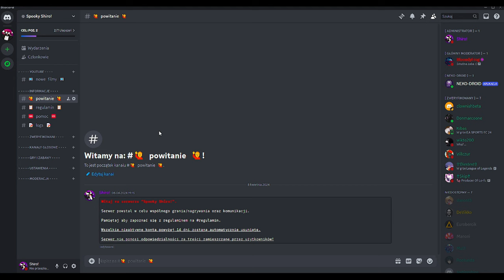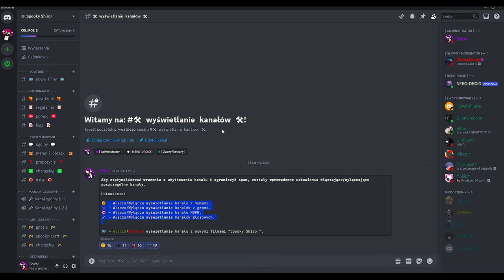🟢 Co dalej z The Coffin of Andy and Leyley? + Niespodzianka! 🟢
~~~ Opis Gry ~~~
The Coffin of Andy and Leyley to psychologiczny horror stworzony przez Nemlei. Gra podąża za dynamicznym duetem tytułowego rodzeństwa, Andrew i Ashley Graves, którzy muszą uciec z mieszkania i wspólnie udać się w nieoczekiwaną podróż.
Gra jest wydawana epizodycznie w różnych fazach rozwoju; pierwszy epizod został wydany pod koniec marca 2023 roku jako game jam lub wersja demonstracyjna, drugi epizod został wydany 13 października 2023 roku jako wczesny dostęp.